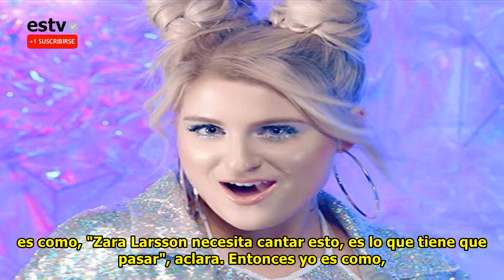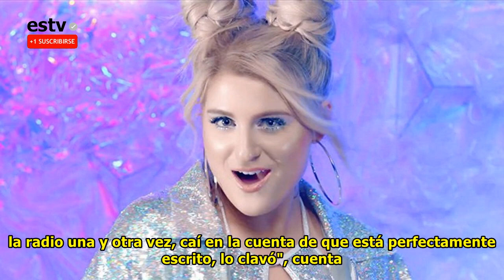Meghan Trainor fracasa con 'No Excuses', pero ya prepara nuevo single y videoclip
Meghan Trainor se ha abierto sobre su faceta de compositora. Ha sido en unas reveladoras declaraciones publicadas en la web Official Charts, donde además de los planes de seguir mostrando su pegadiza música al mundo, también está seguir creciendo como letrista, y oír sus temas en voz de otros cantantes. Para ello cuenta con una ayudante de lo más especial, la de Kelli, su madre: "Ella está pendiente de cada artista y es como, "Zara Larsson necesita cantar esto, es lo que tiene que pasar", aclara. Entonces yo es como, "de acuerdo, mamá, lo haremos, lo intentaremos", aclara Meghan, que ha compuesto temas para Little Mix, Fifith Harmony o Jennifer Lopez. Además, parece que hay muchas buenas canciones que se han quedado fuera del próximo álbum de Trainor -aún sin título o fecha de publicación- y que está deseando que tengan nuevos dueños: "Todos los días intento enviar canciones a otros arti...